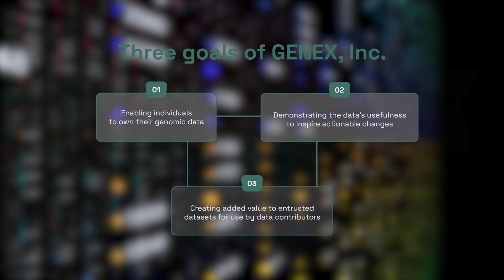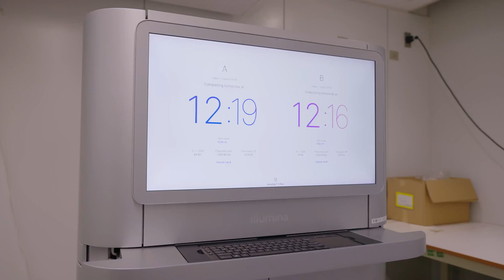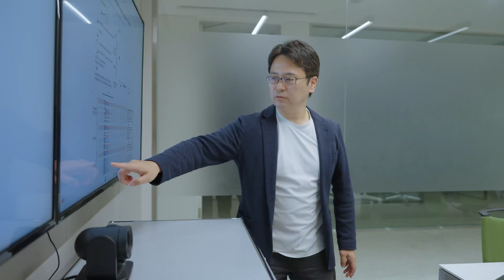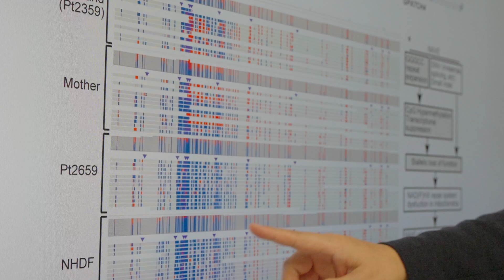Transforming Genomic Data into Actionable Knowledge for Collaboration – GENEX, Inc.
Discover the groundbreaking work of GENEX, a pioneering organization transforming the future of genomics by empowering individuals to take control of their own genetic data. In a world where genome sequencing costs have dramatically decreased, Japan-based GENEX is at the forefront of making genomic data accessible and actionable for everyone. By prioritizing individual ownership of genome data, GENEX is unlocking the potential for precision medicine and personalized life designs, ensuring that this invaluable resource is no longer confined to centralized management.

GENEX's mission is threefold: to enable individuals to own their genomic data, to demonstrate its usefulness for inspiring actionable changes, and to create added value for data contributors. Their initial focus on detecting rare pathogenic variants, particularly in mitochondrial diseases, has already made significant strides. Collaborating with Japan's major research consortia, GENEX has contributed to the development of a targeted gene sequencing panel, now covered by nationwide insurance, that aids in diagnosing these complex disorders. This initiative not only informs patients but also connects them to the right medical resources, reinforcing GENEX's commitment to improving quality of life through genomic insights.

As GENEX continues to innovate, they are leveraging AI and global standards to maximize the potential of genomic data. By joining GA4GH in 2024, they aim to contribute to global standards while highlighting the unique diversity of Japanese genomic data. GENEX's individual-centric platform, built on the foundation of individual consent, is set to revolutionize the way society interacts with genetic information. Through B2B partnerships and a commitment to societal impact, GENEX is paving the way for a future where individuals can harness the power of their own genomes, making a lasting impact on both personal and global scales. in this transformative journey and be part of a vision!